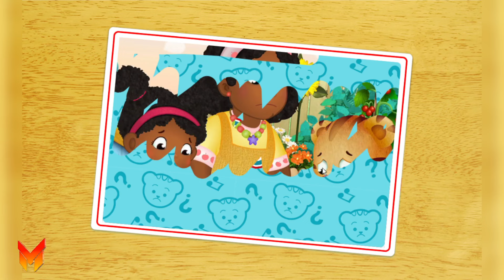Daniel Tiger Neighborhood Games and Stories Episodes 3376